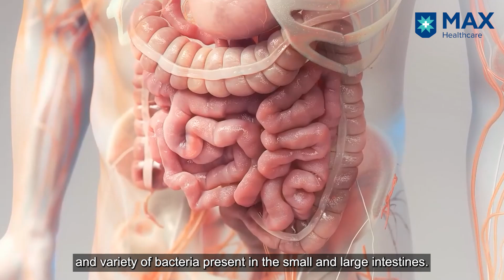Prebiotics and Probiotics for Gut Health | Dr. Vivek Raj | Max Super Speciality Hospital, Saket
Join Dr. Vivek Raj, Principal Director & HOD, Gastroenterology and Hepatology at Max Super Speciality Hospital, Saket, as he delves into the critical role of prebiotics and probiotics in gut health. Discover how these beneficial microorganisms enhance immunity, restore gut balance after antibiotics, and work synergistically with diet and exercise to improve overall well-being. Learn how gut health influences conditions like IBD, obesity, and inflammation, and unlock the secrets to a healthier, balanced life.